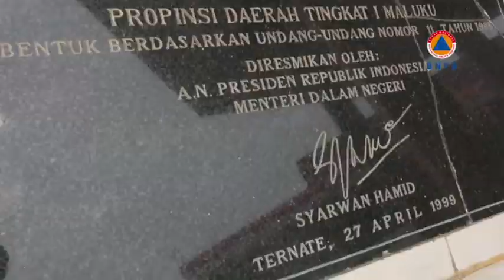Dibalik Letusan Murka Gunung Gunung Gamalama Part 2